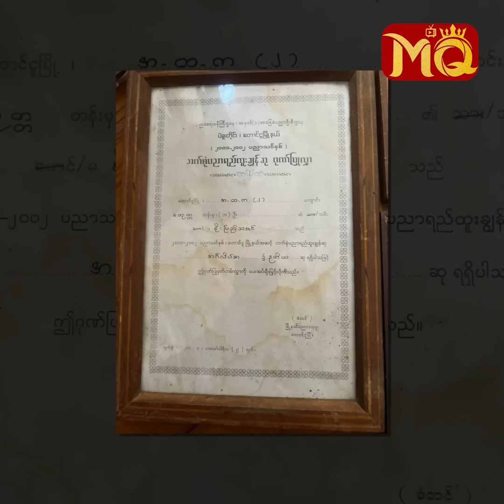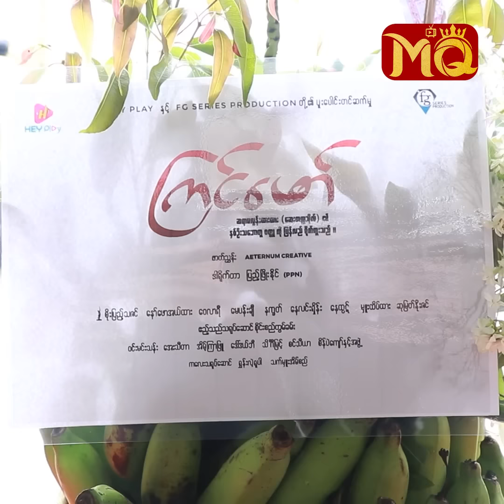(၁၀) တန်း စာမေးပွဲ (၁) ခါပဲ ကျဖူးတာပါ ... " စိုးပြည့် "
" စိုးပြည့်က ဆယ်တန်း (၁) ခါ ကျတယ်လေ။ တချို့က (၂) နှစ် (၃) နှစ် ကျတယ်လို့ ထင်ကြတာပေါ့နော်။ တကယ်တော့ (၁) နှစ် ကျပြီး စိုးပြည့်က ပြန်မဖြေဖြစ်တာ (၅) နှစ်လောက် ကြာသွားတယ်။ ဆယ်တန်းကျတာနဲ့ အကယ်ဒမီ လွဲတာ ဘာက ပိုပြီး ခံစားရစေလဲ မေးရင်တော့ ... ? "

. လို့ပြောပြလာတဲ့ သရုပ်ဆောင် ထပ်ဆင့် အကယ်ဒမီ စိုးပြည့်သဇင် နှင့် ခဏတာ